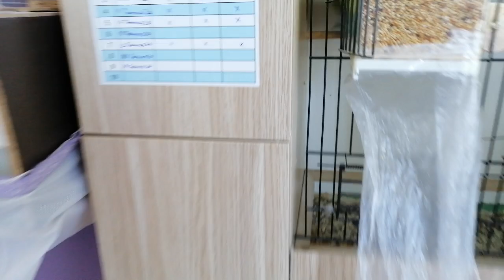Muhabbet Kuşu Yavruları 20 Yavrunun 20si Bir Yere Koyduk